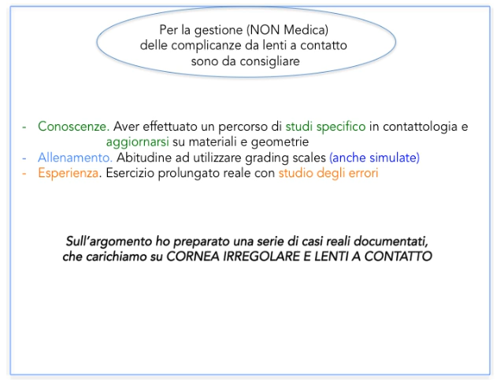LENTI A CONTATTO COMPLICANZE@SARROCH 13